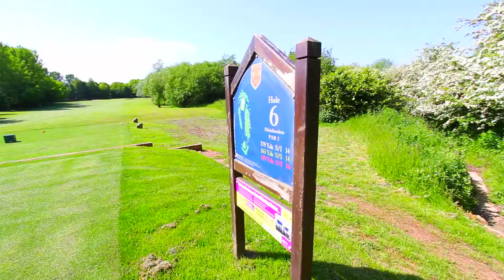Heworth Golf Club - Hole Six - Dixielanders - Par 3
Filmed and Edited by Mac Set Media for Heworth Golf Club.